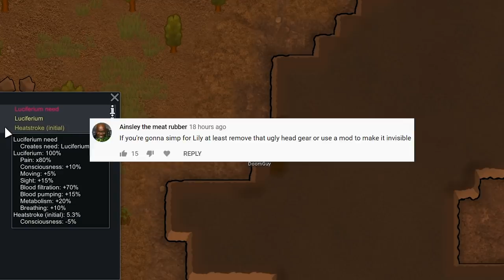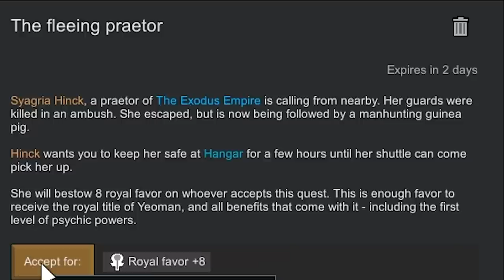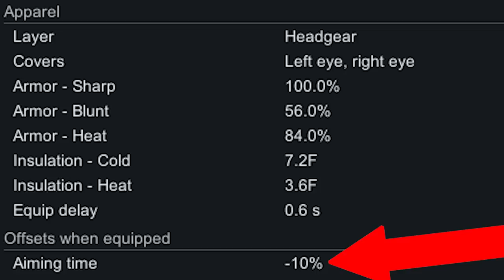Exploring a RICH Ancient Tomb! (Doomguy VS RimWorld Insectoids Expansion Day 3)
On day 3 the colony is hit with a devastating 130 degree Heat Wave and Doomguy goes off on a solo exploration mission and finds a Rich Ancient Tomb!